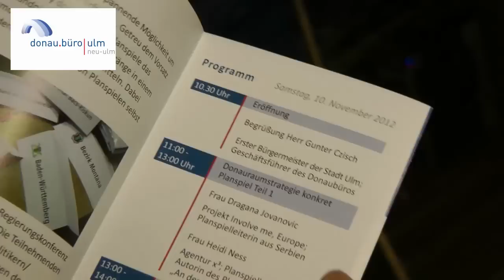Balkan Salon 2012: Donauraumstrategie konkret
Am 10. November veranstaltet das Donaubüro Ulm/Neu-Ulm den Balkan Salon 2012, der in diesem Jahr als Planspiel stattfindet - unter dem Motto: "Donauraumstrategie konkret". Projektleiter Roman Nicolaus erklärt die Einzelheiten zum Planspiel.